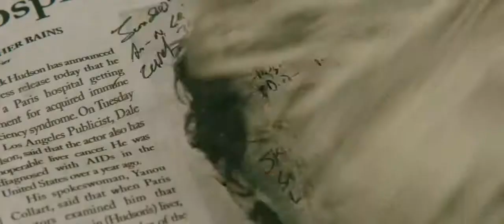Dallas Buyers Club Trailer 2014